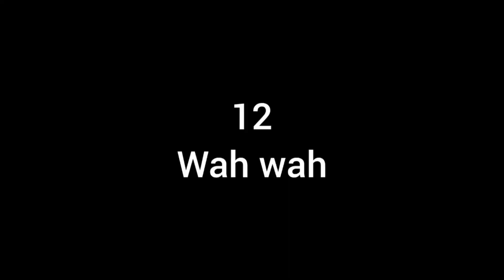Jabardast Kaddi Kachori Challenge......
Jabardast comedy Video Challenge Video Kaddi Kachori Challenge